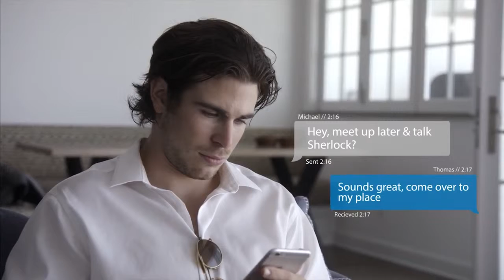Sherlock Nation - What is Sherlock?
E-Commerce is creating the greatest economic shift in wealth in the history of mankind.  Soon to be a $5 Trillion industry by 2018 Sherlock is perfectly positioned to help people save time and money on items they want to buy anyway and help others earn an additional income by giving a way a free app to consumers to use.